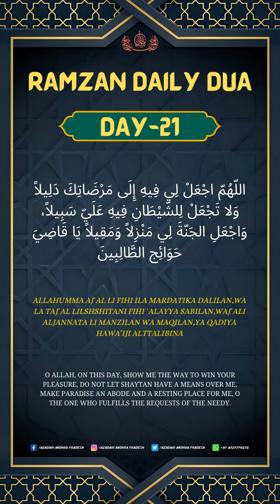15 April 2023